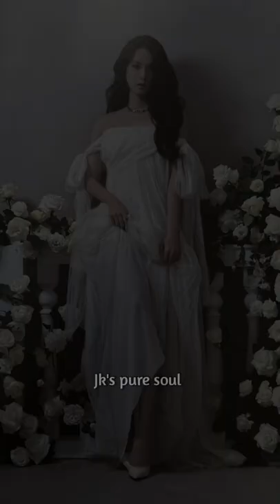Outfits vs Jisoo wearing them!